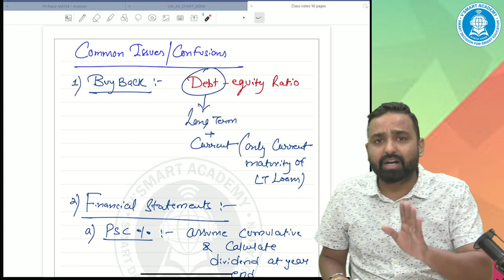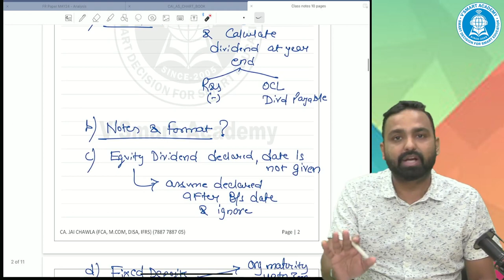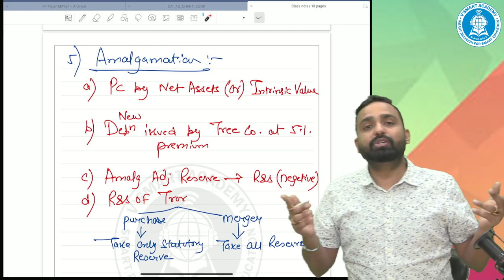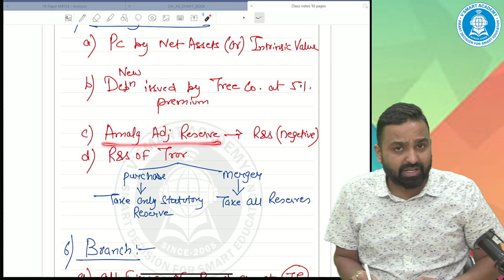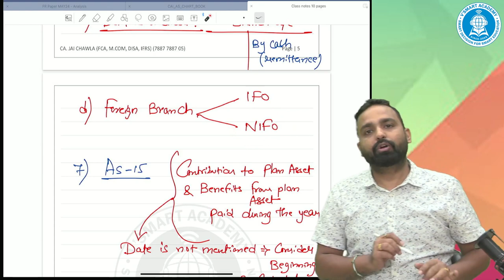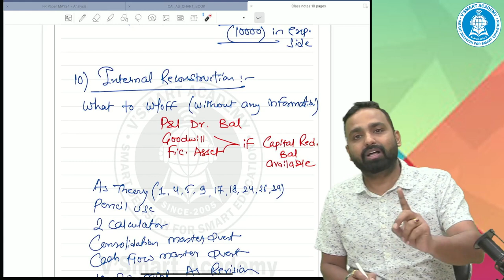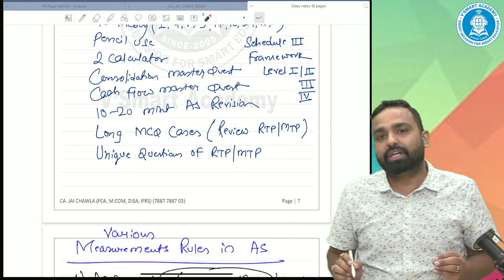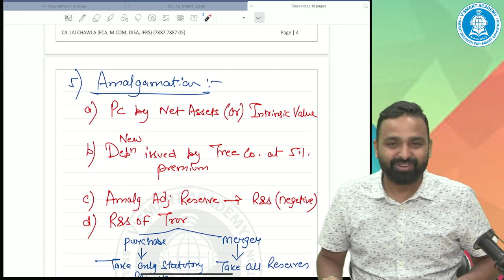Clear All ur Basic Doubts in Adv Accounts Topics | Must Watch Video before Exams | CA Jai Chawla